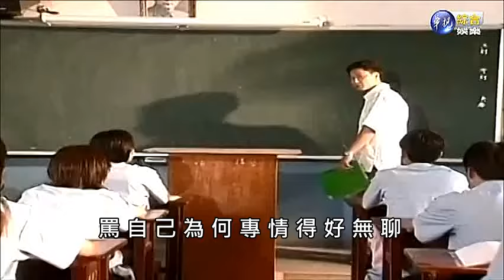川島茉樹代：初戀【 麻辣鮮師 MV 】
華視【 麻辣鮮師 】片尾曲
影片【 電視懷舊台 】剪輯